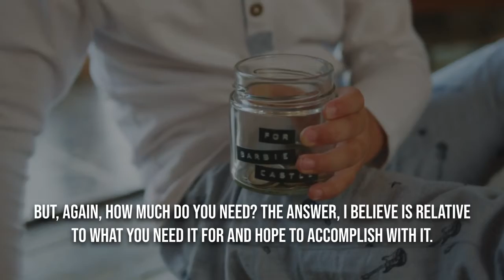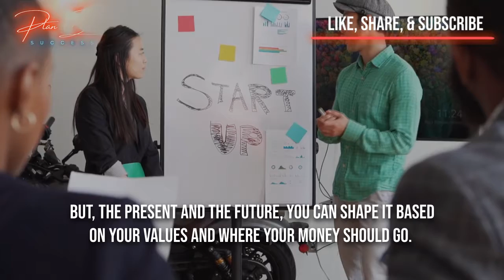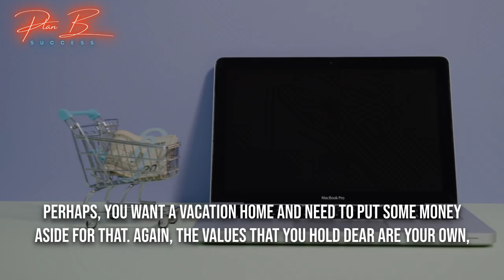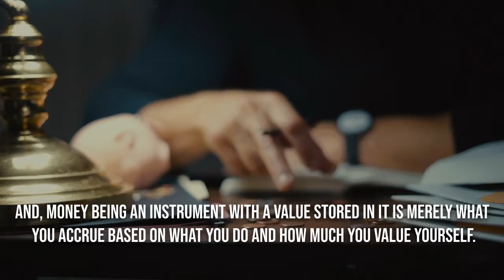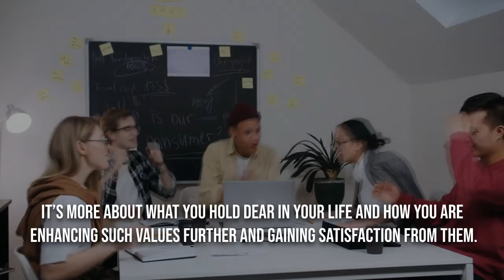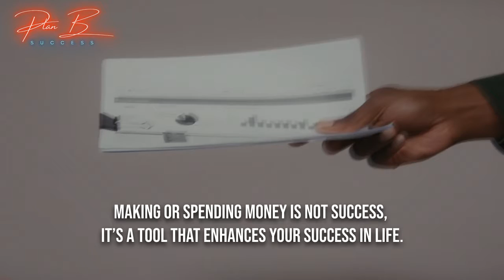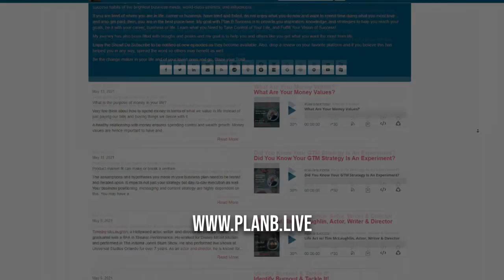What Are Your Money Values?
What is the purpose of money in your life?

Very few think about how to spend money in terms of what we value in life instead of just paying our bills and buying things we desire with it.

A healthy relationship with money ensures spending control and wealth growth. Money values are hence important to have and follow. They are a set of internal and external factors that determine your relationship with money and help shape your decisions with it, for better or worse.

So, what are your money values?

- Follow Plan B Success podcast on your fav platform here!

RESOURCES:

- You can be a successful Entrepreneurs and can do a LOT with your very own podcast. Follow Rajeev’s FREE training & you’ll discover How to ideate, create, launch, monetize and grow your podcast in just a couple of hours!